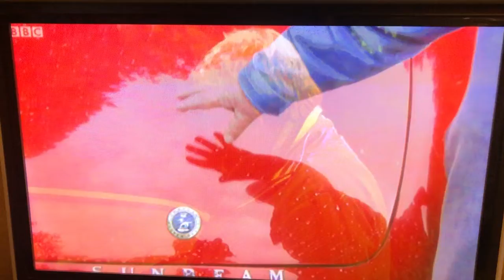Philip Serrell promised ‘Best ride of his life’ on Antiques Roadtrip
A Carry On type scene, here: antiques expert Philip Serrell is offered the ride of his life - in a rather dirty old car. Or as Eric Morecambe might say: Alright Sunbeam